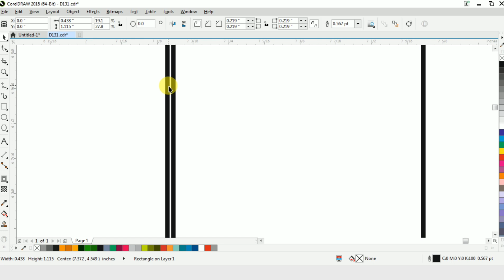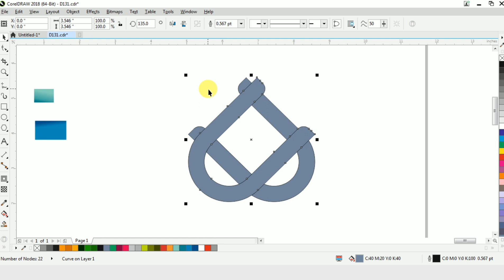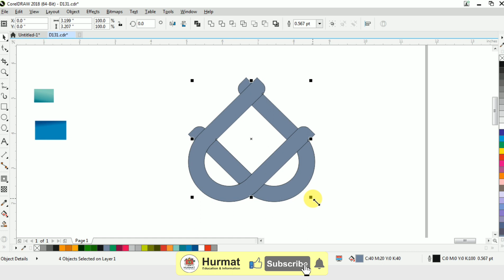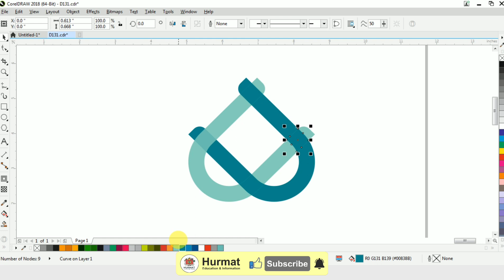How To Make Vector Logo Design In Coreldraw | Logo Design Kaise Banaye CorelDraw Me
Dosto Is Video Me Vector flower  Banaya Gaya Hai.